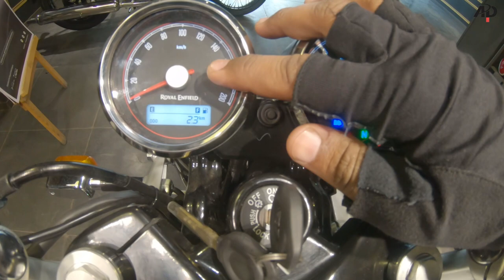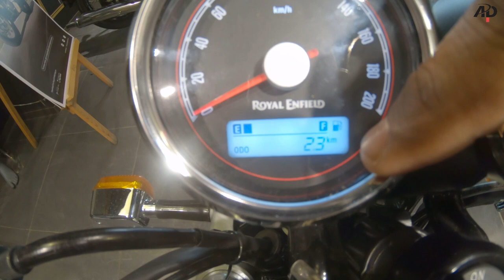The WILDEST Experience Ever | Royal Enfield Continental GT 650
Hello Friends .How are you ??? Use Headphones For Better Experience.

aje ke video me me royal enfield ki ak or bike lene ka shoch raha hu.. to aj ham royal enfield showroom jayge or bike ko dekhege or testride karege..ap log bhi batana ki konsha bike lena chahea. use headphones for better experience.

Royal Enfield Continental GT 650 is a commuter bike available in 3 variants in India. Its lowest version starts from a price of ₹2,81,063 (ex-showroom) and the top version from a price of ₹3,02,098 (ex-showroom). Royal Enfield Continental GT 650 generates 47 bhp of power and 52 nm of torque from its 648cc engine. Double cylinder engine of Royal Enfield Continental GT 650 has a 6 speed manual gearbox. With both front and rear disc brakes, Royal Enfield Continental GT 650 comes up with anti-locking braking system. This 198 kg bike is available in 5 colours.

The Continental GT 650 is the sportier of the two models based on the 650cc twin cylinder platform from Royal Enfield. It follows the café racer format, and eschews the pillion seat for a better experience for the focused rider.

The Continental GT has at its heart a BS6-compliant, fuel-injected 648cc parallel twin air/oil cooled motor that generates 46.8bhp and 52Nm. It feeds the rear wheel via a six-speed gearbox and chain drive. The chassis, brakes and suspension are all modern-feeling, with all the charm that their retro looks offer. The brakes are single discs at both ends, with a 320mm disc at the front, and a 240mm disc at the rear. ABS is standard. The suspension has conventional forks at the front and twin gas-charged shock absorbers at the rear, with preload adjustment. The tyres are technically tubeless but they do require a tube inside as the spoked 18-inch rims are not airtight.

Instrumentation is also retro, with a twin-pod cluster housing an analogue speedo and tacho, with a small digital pod offering information about the fuel level, odometer and two trip meters. In a similar vein, the lighting also offers no LEDs at all and no DRLs – a simple round headlamp does the job. The Continental GT 650 offers lower handlebars and rearset footpegs compared to its twin, the Interceptor 650, which makes for a more committed riding position and thus eggs you on to go quicker.

The Continental GT 650 is available in five different colour schemes, four of which are single colours – black, silver, white and an extremely fetching blue – and a single twin-tone paint scheme, grey/black. The motorcycle competes on price with the KTM 390 Duke, although in spec it is a lot closer to the Kawasaki Z650. However, neither of the two is a retro-styled café racer.

Royal Enfield Sarabhai Motors Nehrunagar
Sukhdham tower, Ground floor, beside bikanerwala,
Nehru Nagar, Ahmedabad, Gujarat 380015